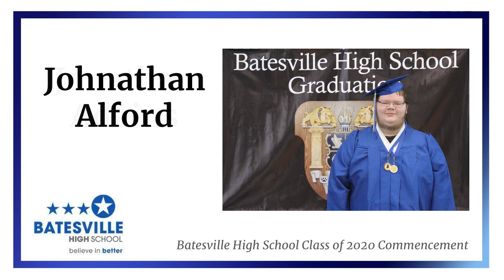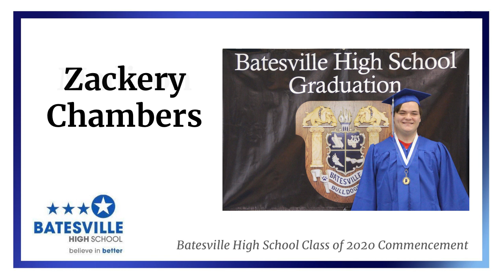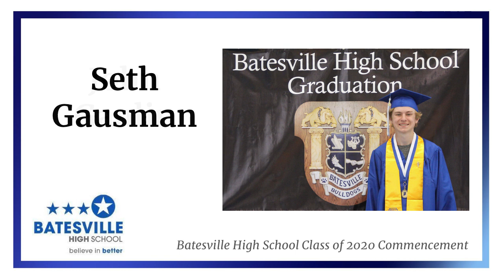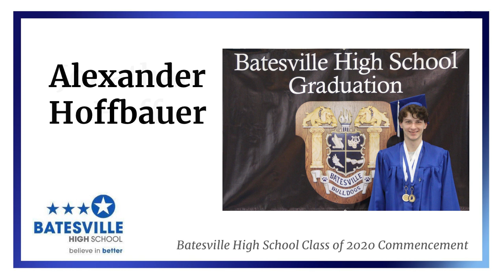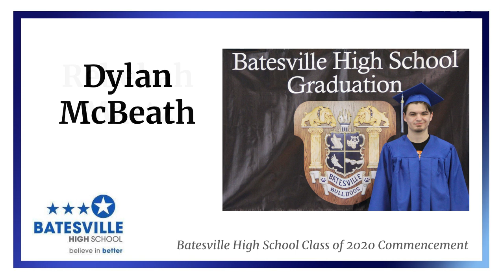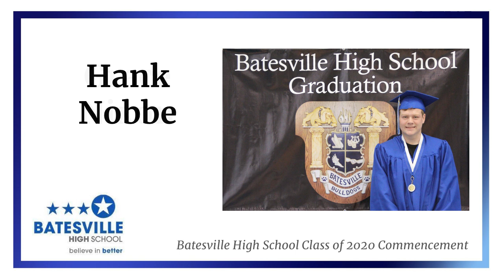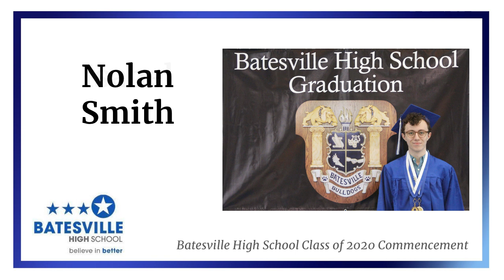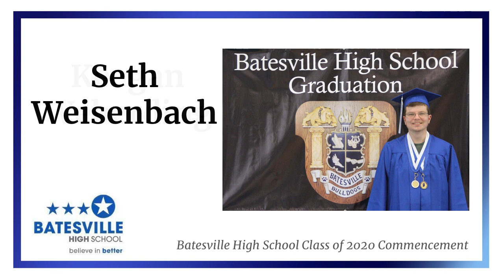BHS Commencement and Graduation 2020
• Opening @1:58
• Pledge of Allegiance @2:17
• National Anthem @3:00
• Principal's Remarks @4:43
-- Mr. Andy Allen
• Introduction to the class of 1970 @13:03
-- Mr. Paul Ketcham
• Class of 1970 guest speaker @15:49
-- Mrs. Elaine Bedel
• Salutatorian Speech @22:40
-- Ms. Anna Moeller
• Valedictorian Speech @26:37
-- Ms. Erin Batta
• Paul A. and Thelma C. (Lamping) Grossman Scholarship @29:56
-- Mr. John Grossman
• Presentation of the Class @32:07
• Closing Remarks @40:41
-- Ms. Liz Heidelage
• Commencement @45:49
• Tassel Turn and Mortarboard Toss @46:08